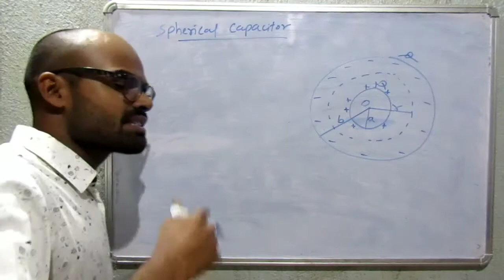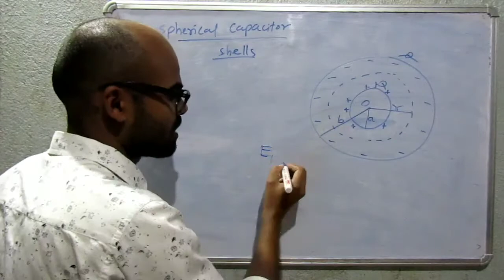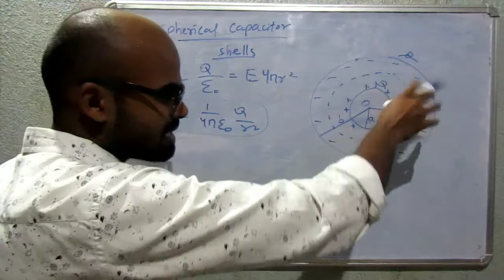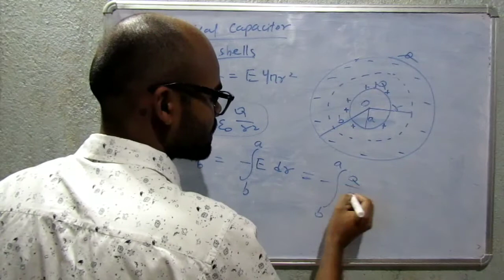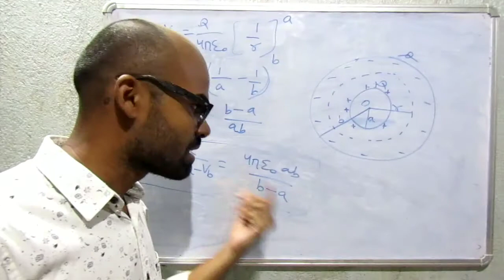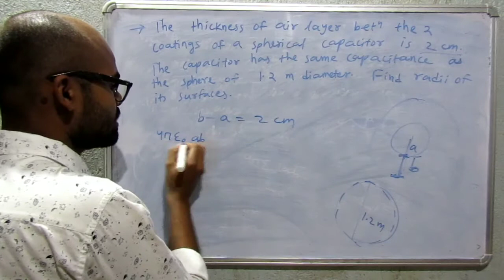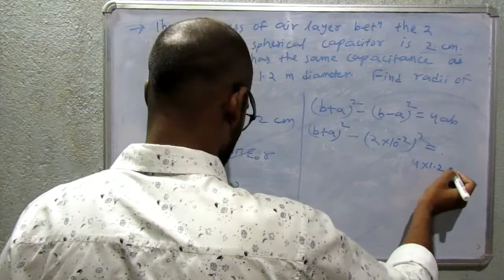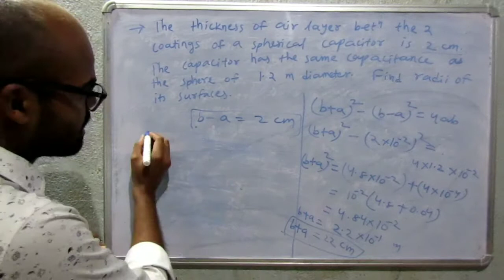28. Class 12th. Spherical capacitor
Capacitor, types, spherical capacitor and derivation for it's capacitance, question